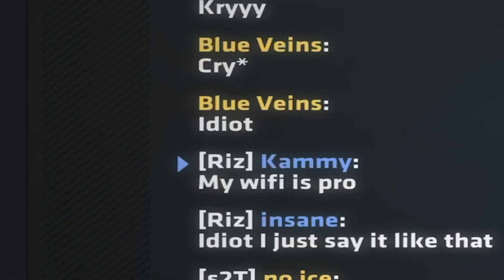Critical Ops | “Vessel”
Kammy#0666
❦ My Server ❦
❦ Video Editor ❦
Luma Fusion
❦ Recorder ❦
iOS Built-In Screen Recorder
❦ Device ❦
iPad (6th Generation)
❦ Thumbnail ❦
insta dink#5799
❦ Annoucement ❦
You deserve everything good this world has to offer you.
Servers I’m Content Creator For:

Scenery: Alex is a bully and won’t let me invite
❕Random Tags Dw About It❕